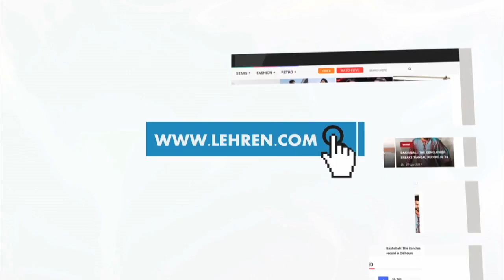Priyanka Chopra Attends Red Carpet Variety's Power Of Woman Luncheon | Bollywood Buzz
Priyanka Chopra looked all ravishing at the red carpet of Variety Power Of Women luncheon. Take a look.